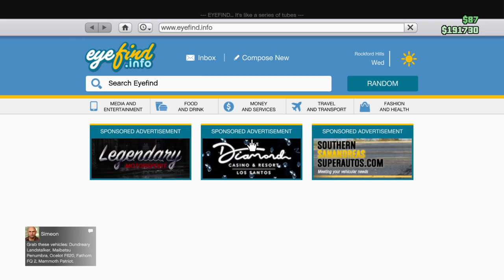Grand Theft Auto V Online With Lester Business Opportunity!